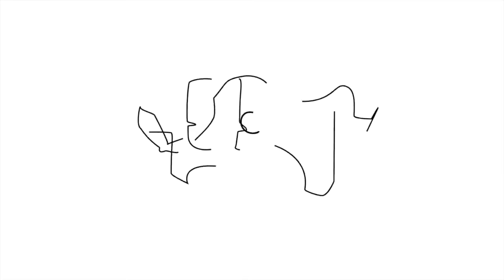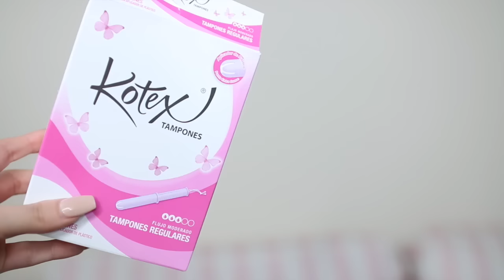ESENCIALES PARA VERANO 2016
Lip Balm
No encontré el link de el protector de cabello.
No olvides consultar regularmente con tu ginecólogo.
Blusas off the shoulder.

Si eres Youtuber, Instagramer o cualquier tipo de Influencer entérate de todas las campañas con las que puedes colaborar

Mis pestañas favoritas Usa el código TEREVELOUR

Esqido USA EL CODIGO TERESUCH

LillyLashes Usa el código "teresuch".